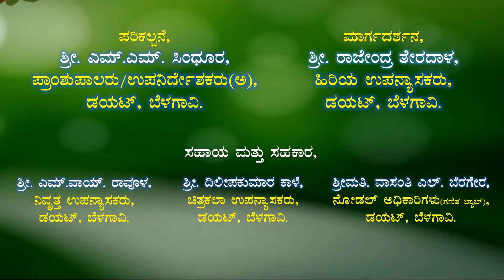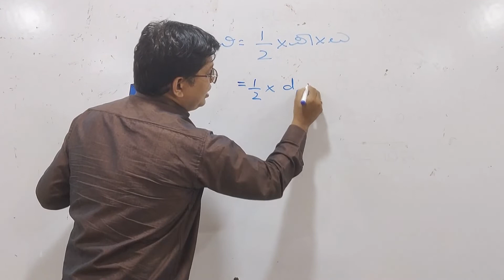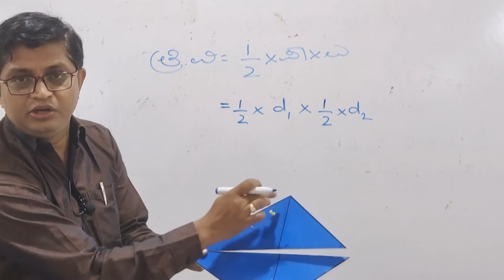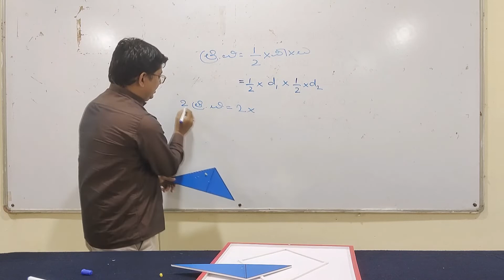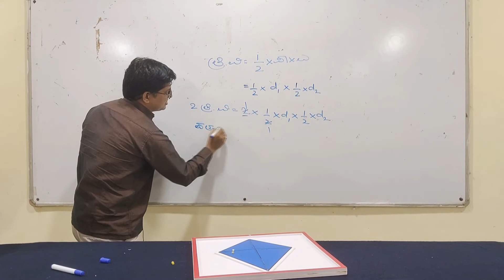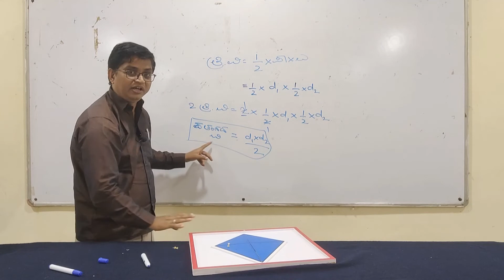maths lab video-9 ಪತಂಗದ ವಿಸ್ತೀರ್ಣ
SHRI Y.B. ROTTI,
GHS MADLUR,
TQ.SAVADATTI,
DIST.BELAGAVI.